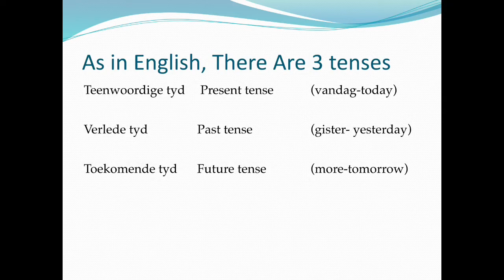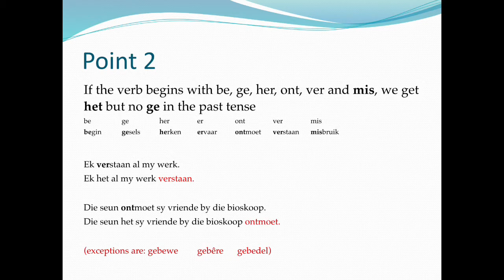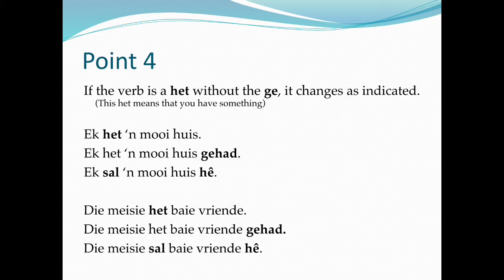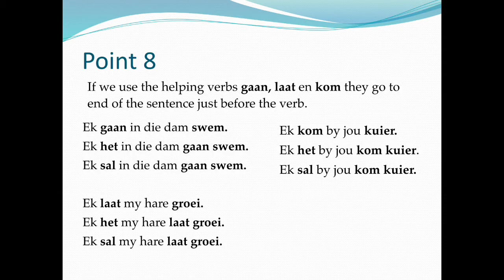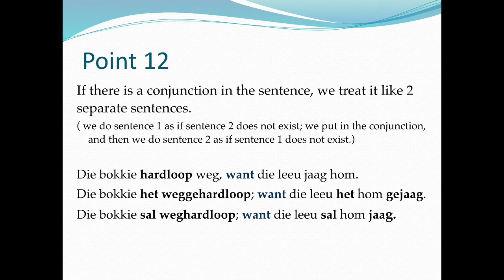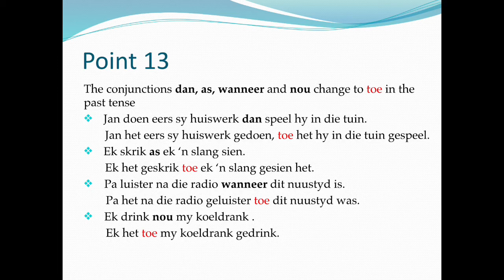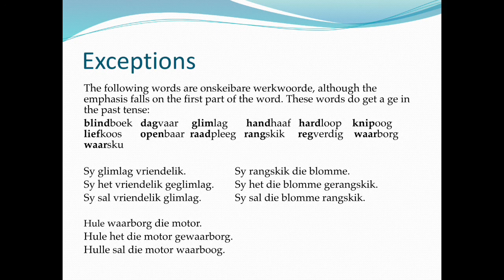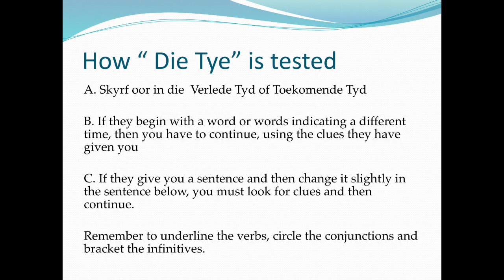Steducentre Afrikaans L13 Die Tye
Afrikaans for English speaking students.